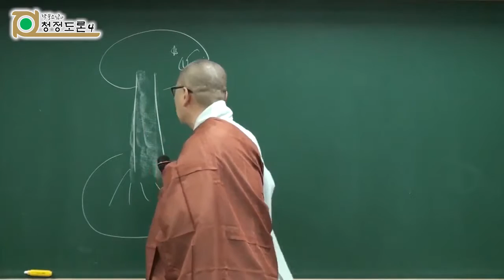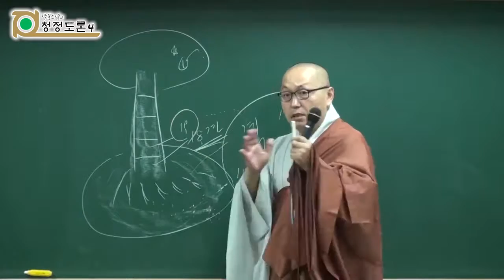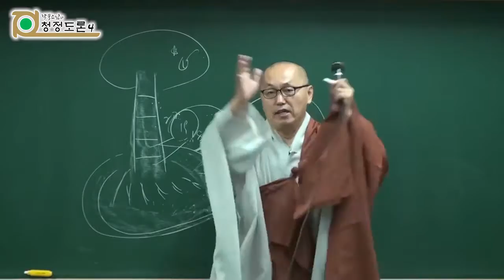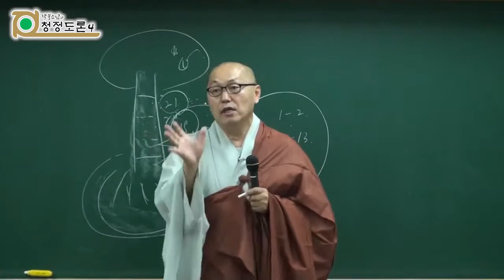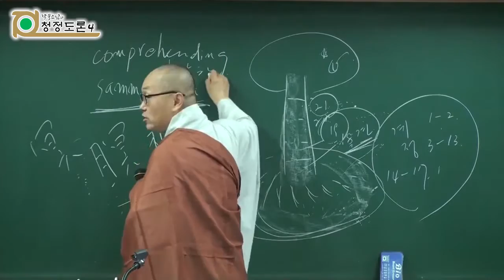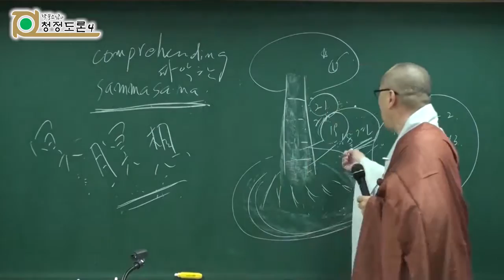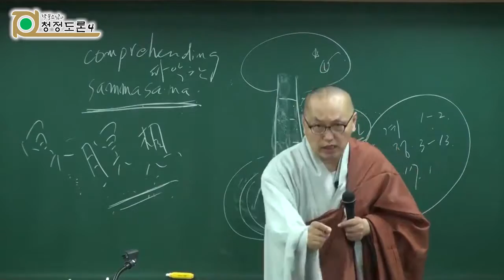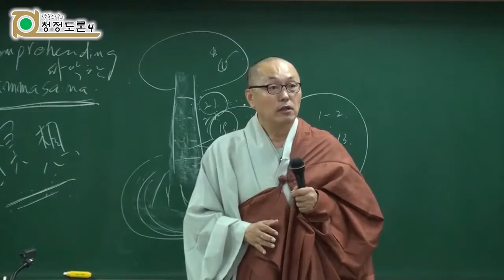각묵스님 청정도론 161 - 이전 반복학습